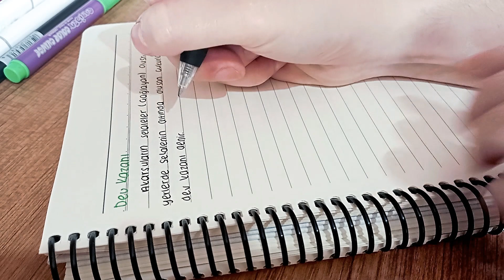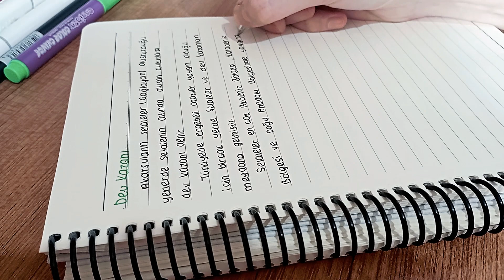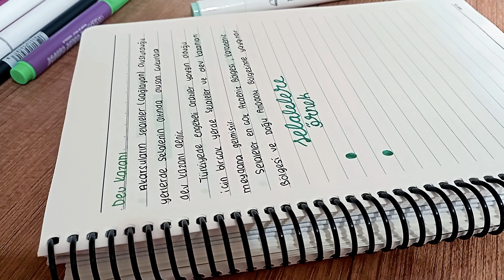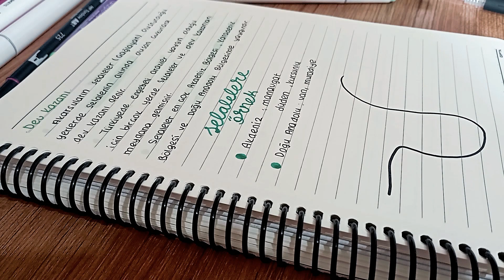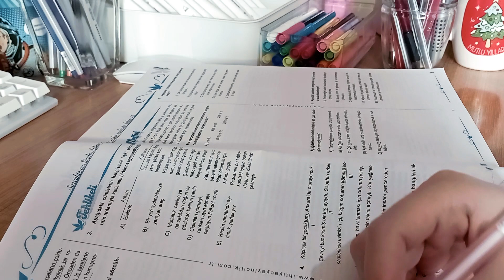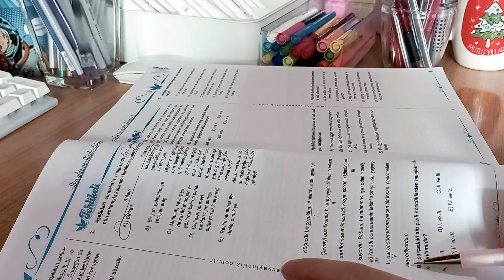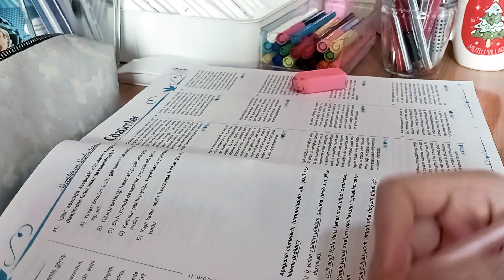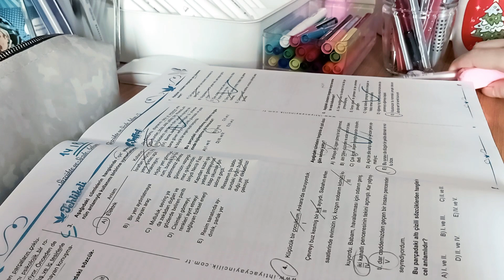STUDY 20 MINUTES WITH ME ⎢No background noise, No Music, Study with Study Time